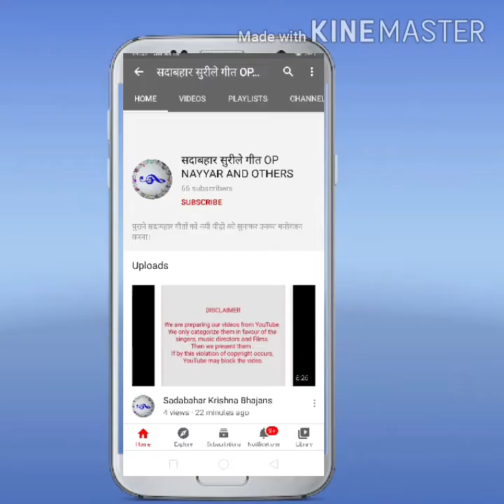MADAN MOHAN WITH ASHA BHOSLEY HITS (PART 3)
1) Pyar ki nishaniya sunaye ye kahaniya (Jailor)
2) Ishq ek zehar sahi (Mem Saab)